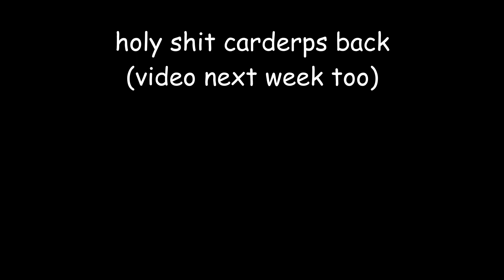Anime Arena is a MASTER PIECE ON RECROOM!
Sup dudes and dudets I'm back from my pregnancy term long break for another fire vid. The game is called ^Anime.Arena so check it out.

What do I record with? I record with Virtual Desktop and OBS

What do I edit with? I edit my videos with DaVinci Resolve 18 (its free)

What is my Headset? I play on a Quest 2 with virtual desktop

What is Rec Room? Rec Room is a giant virtual reality multiplayer game with hundreds of thousands rooms to explore from PvPs' to slaying goblins.